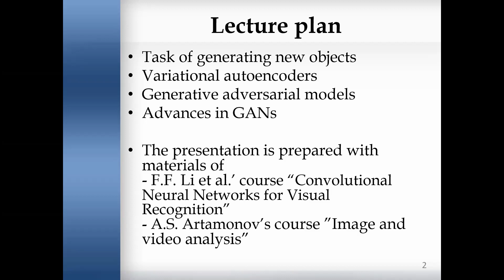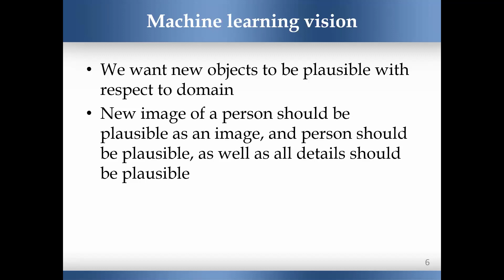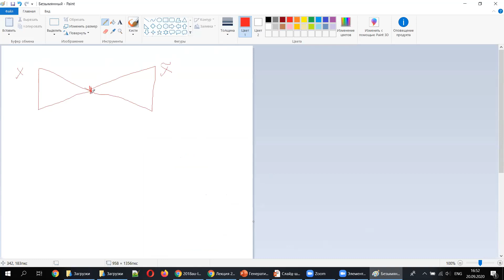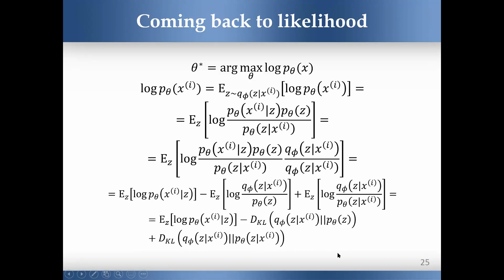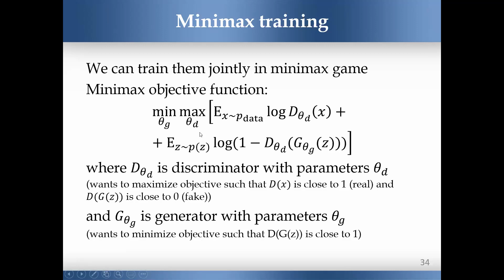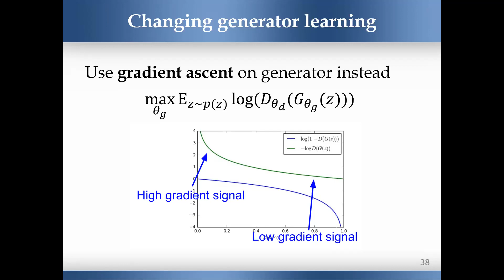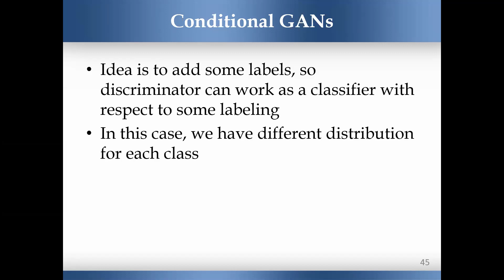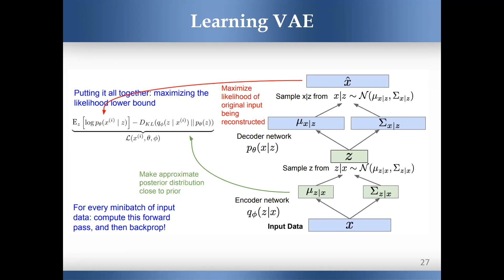VAE and GAN intro by Andrey Filchenkov, PhD (20.09.2020)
Introduction in VAEs and GANs approaches of generative models (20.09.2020)